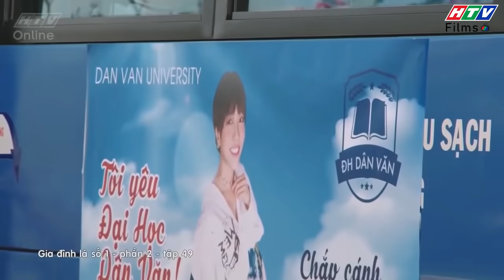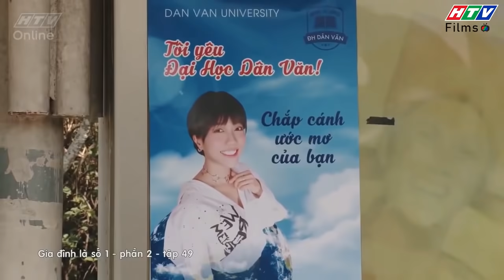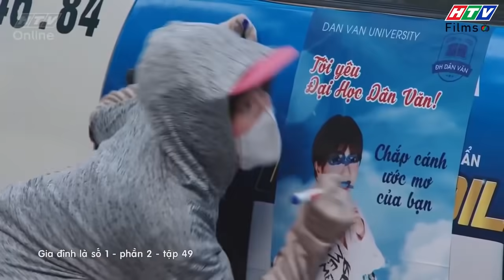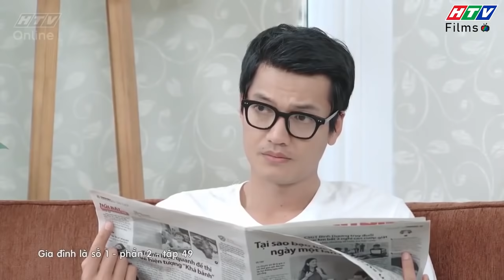Gia đình là số 1 Phần 2 | Chụp ảnh quảng cáo cho trường, Diễm My tá hỏa khi thấy mình ở khắp mọi nơi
Vì nghĩ hình ảnh quảng cáo chỉ được lưu giữ nội bộ nên Diễm My đã đồng ý chụp ảnh cho trường của mình. Nào ngờ, trường sử dụng hình ảnh của cô dán ở khắp mọi nơi trong vòng một năm. Tá hỏa vì sợ bị lộ trường thật, Diễm My ra sức phá các hình ảnh có mặt mình, cũng như gỡ hết tất cả tờ dán trên tường. Tưởng mọi chuyện êm xuôi nào ngờ vì hành động của cô mà tin tức đưa hình cô lên cả tivi. Khiến cho Diễm My ngày càng nổi tiếng.